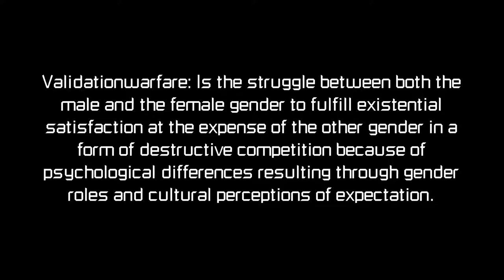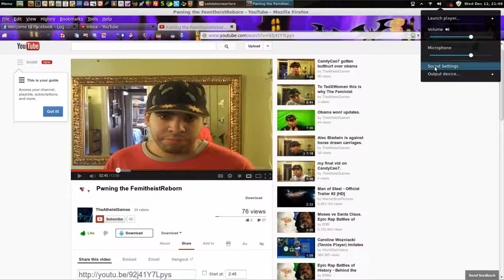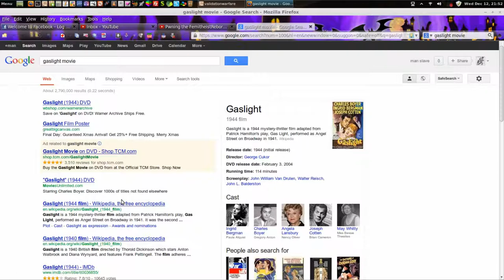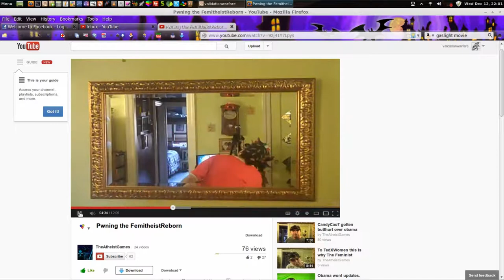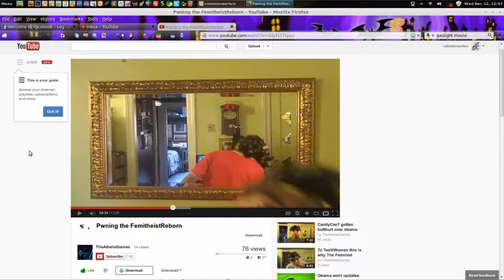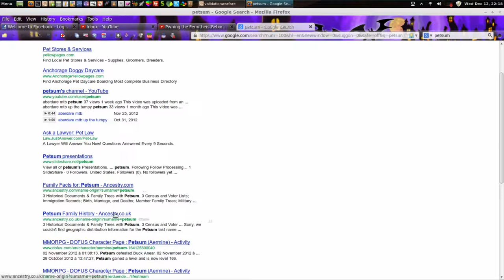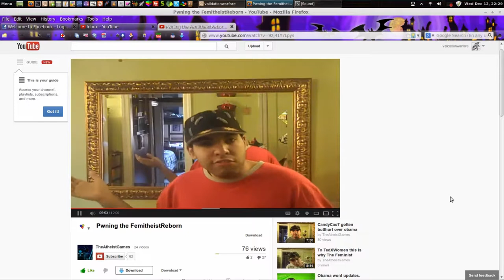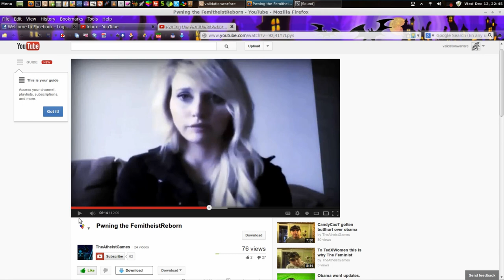Big screencast - Hour 1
Manslave and the Disposable Human Doing answer some issues brought up by the Femiteist and TheAtheistGames.